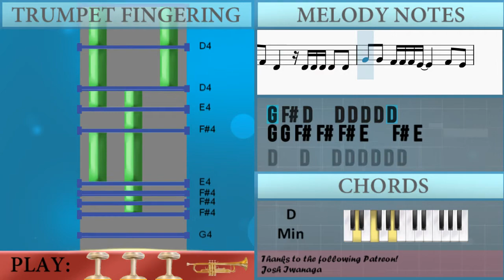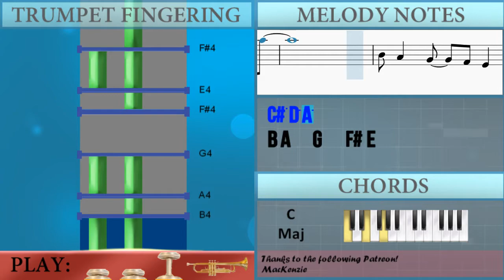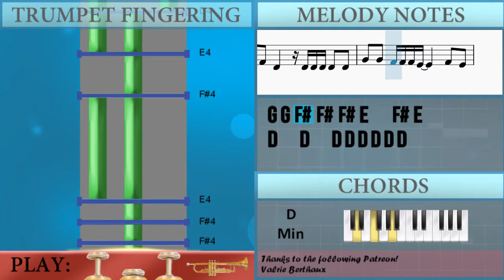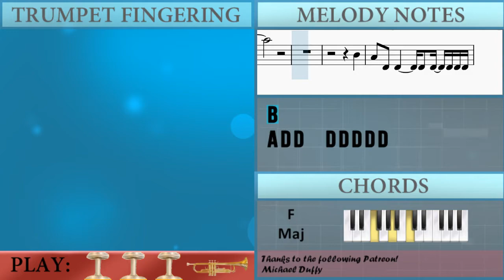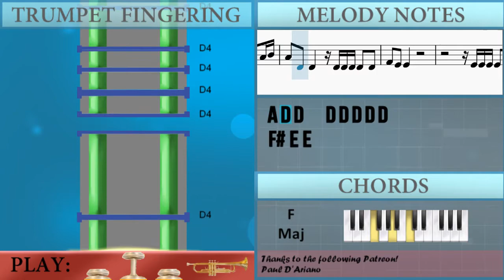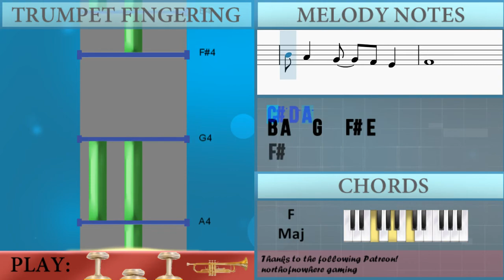How to play Come Home Perry (Phineas and Ferb) by Danny Jacob on Trumpet (Tutorial)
The easiest way to learn how to play Come Home Perry (Phineas and Ferb) by Danny Jacob on the trumpet. It's a trumpet tutorial for Come Home Perry (Phineas and Ferb) by Danny Jacob.

EasyMusicLesson teaches you to play the your favorite instrument, through easy and simple animation so that you too can learn how to play Come Home Perry (Phineas and Ferb) by Danny Jacob on the trumpet easily. A trumpet tutorial with visual animation graphic.

Chords of Trumpet arrangement:
C Maj   G Maj   A Min   G Maj   F Maj   C Maj   D Min   G Maj
F Maj   A Min   C Maj   G Maj   F Maj   C Maj   G Maj   G Maj
F Maj   G Maj   C Maj   G Maj   A Min   G Maj   F Maj   C Maj
D Min   G Maj   F Maj   A Min   C Maj   G Maj   F Maj   C Maj
C Maj   G Maj   F Maj   A Min   C Maj   G Maj   F Maj   C Maj
G Maj   G Maj   G Maj   G Maj   G Maj   F Maj   G Maj   A Min
G Maj   F# Dim   F Maj   G Maj   C Maj   G Maj   A Min   G Maj
F Maj   C Maj   F Maj   G Maj

Melody notes of Trumpet:
G4 F#4 D4   D4 D4 D4 D4 D4
G4 F#4 D4   D4 D4 D4 D4 D4 D4
E4 F#4 D4   D4 D4 D4 D4 D4
G4 G4 F#4 F#4 F#4 E4     F#4 E4
D4   D4   D4 D4 D4 D4 D4 D4
E4 F#4 F#4   D4 D4 D4 D4 B4
A4 D4 D4   D4 D4 D4 D4 D4 D4
E4     A4 A4     F#4
G4 F#4   E4   D4
G4 G4   A4   F#4 D4 D4
C#5 D5 A5
B4
A4 D4 D4     D4 D4 D4 D4 D4
E4 F#4 F#4     D4 D4 D4 D4
A4 B4 A4 D4 D4   D4 D4 D4 D4 D4
A4 D5 D5   D4 D4 D4 D4 F#4
E4 F#4 F#4   D4 D4 D4 D4 A4 B4
A4   A4   C#5   C#5
C#4
B3             F#4
F#4